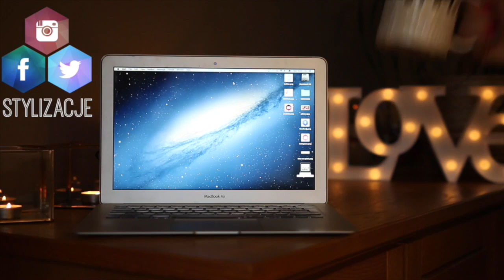RÓŻOWE PALETY CZEKOLADOWE 🍫 TANIO vs DROGO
☠ NAPISZ DO MNIE/ SEND ME MAIL:
Karolina Stylizacje
Mediakraft Polska
Nowy Świat 60/8
00-357 Warszawa

+ Canon 70D

☠ MUZYKA
Audionetwork